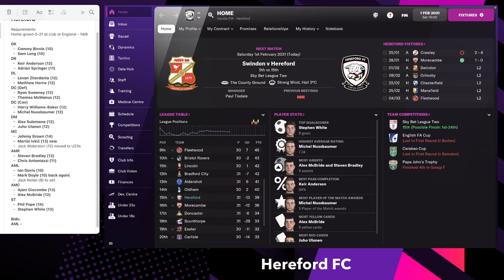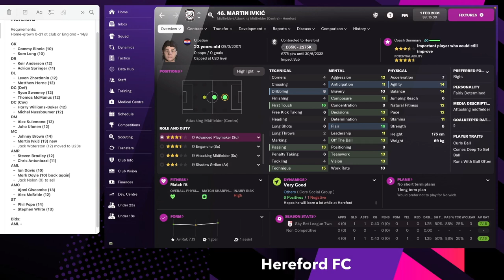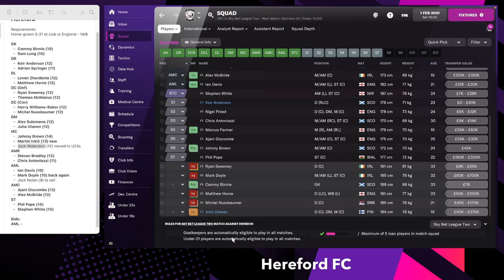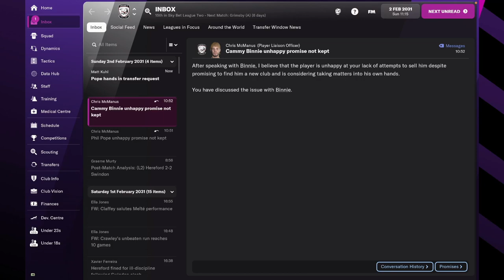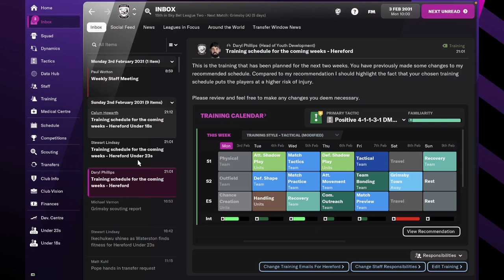WINTER TRANSFERS! Hereford FC - #29 | Football Manager 2022